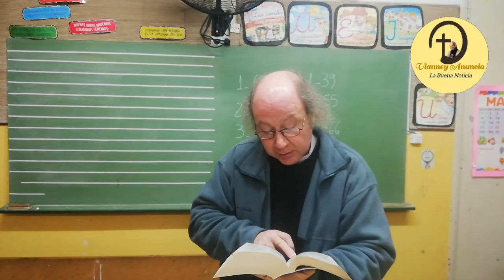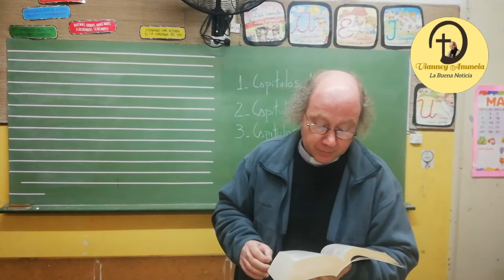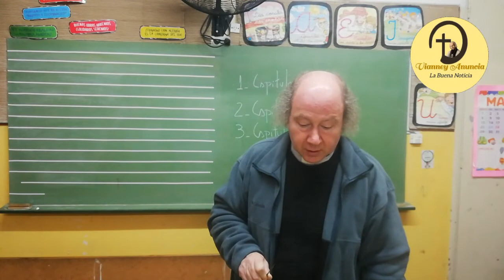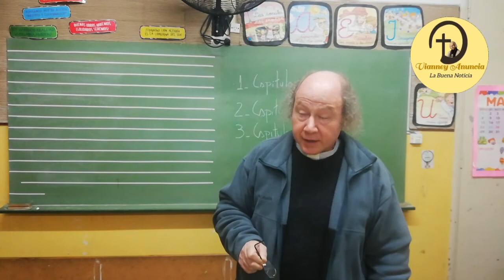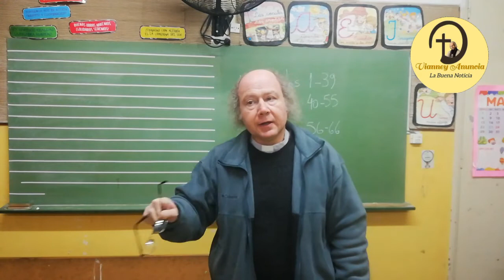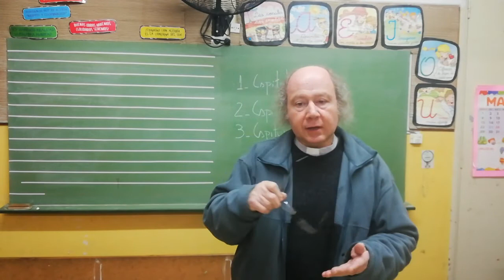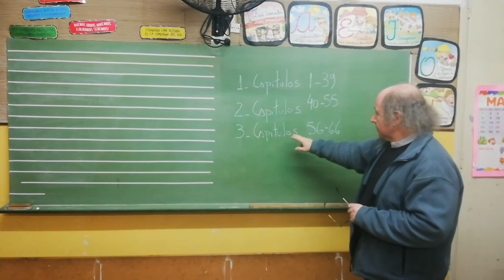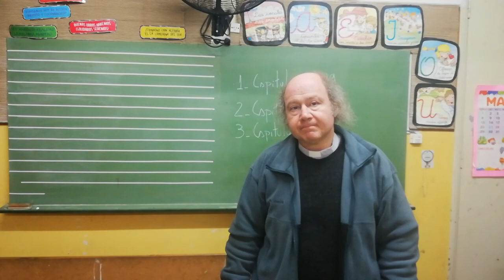Conociendo La Biblia